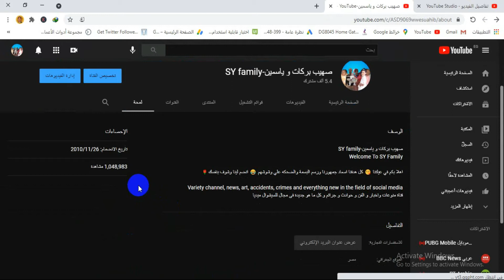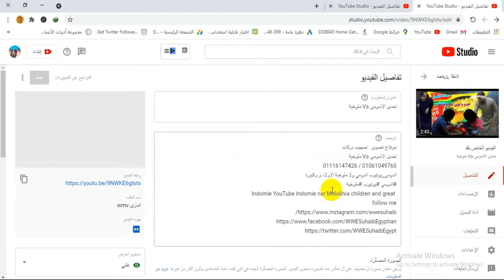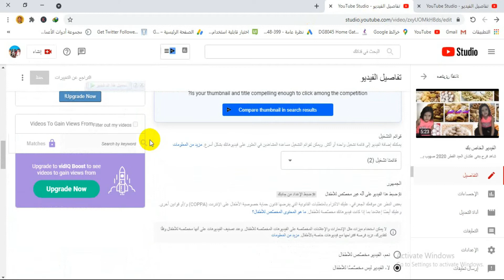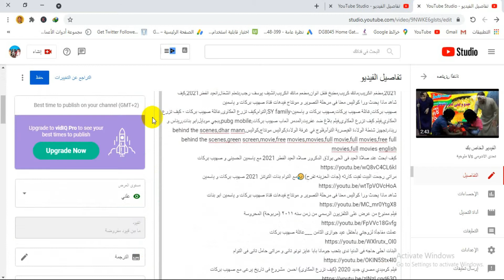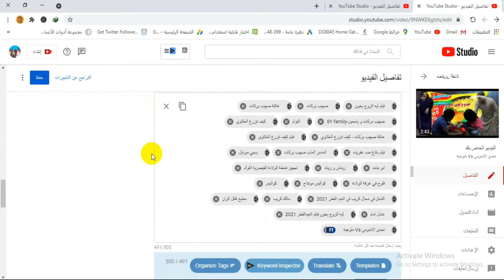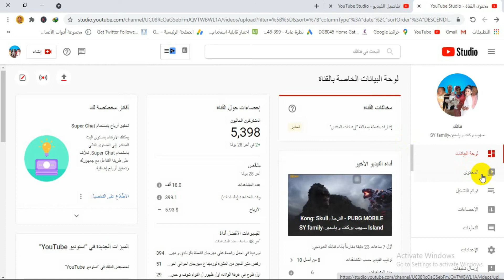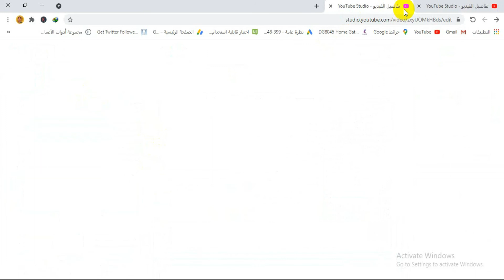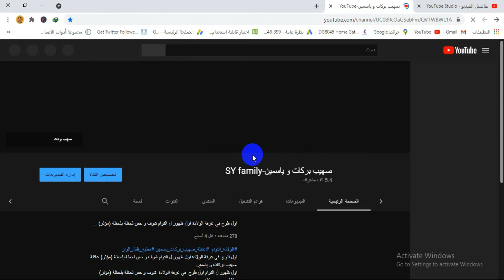كيف تصل ١٠٠٠مشترك و ٤٠٠٠الف و الى احسن نسبة مستوى الوصول الجمهورyoutube تفعيل مجانا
كيف تصل الى احسن  نسبة مستوى الوصول الى الجمهورyoutube  من البرنامج  ( Keywords Everywhere _vidIQ)
صهيب بركات و ياسمين-SY family
شاهد كيف تصل نسبة مستوى الوصول الى الجمهورyoutube  من البرنامج  ( Keywords Everywhere _vidIQ)
شاهد كيف تصل نسبة مستوى الوصول الى الجمهور من البرنامج  ( Keywords Everywhere _vidIQ)  مع صهيب بركات
Keywords Everywhere
GET API KEY
PRICING
FAQ
NEWS

تحميل اداة vidiq
شرح أداة vidiq
تفعيل vidiq
vidIQ
موقع vidIQ
vidIQ Vision for YouTube
شرح أداة vidiQ
vidIQ مهكر
ليه الزوج يخون فيلم العيد الفطر 2021
شاهد ماذا غمل  فى العيد الفطر 2021 صهيب فى مطعم مالك الكريب مع الشيف يوسف رجب بتعلم الشغال ج 1
شاهد ماذا يحدث ورا كواليس معنا فى مرحلة التصوير و مونتاج فيدهات قناة صهيب بركات و ياسمين
كيف ابحث عند صلاة العيد فى الحى بولاق الدكرور صلاه العيد الفطر 2021 مع ياسمين الحسينى و صهيب بركات
مراتى رجعت البيت لقيت كارثه (جات الحزينه تفرح)😥مع التوام بنات التوتنز 2021 صهيب بركات و ياسمين
شاهد ماذا يحدث ورا كواليس معنا فى مرحلة التصوير و مونتاج فيدهات قناة صهيب بركات و ياسمين ابو بنات
البنات احلى حاجه فى الدنيا ندى بتحب جومانا بابا عايز نونو تانى و مراتى حامل تانى فى التوام
فيلم كوميدي مصري جديد 2020 (كيف تزرع العكاوى) احسن  مشروع فى تاريخ يرعى مع صهيب بركات